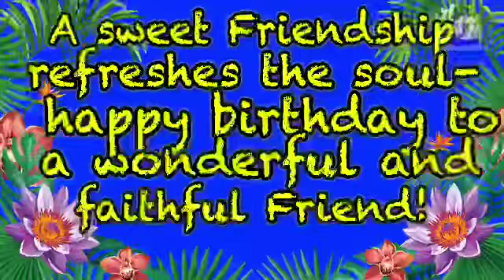BIRTHDAY GREETINGS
Birthday greetings from all our friends.